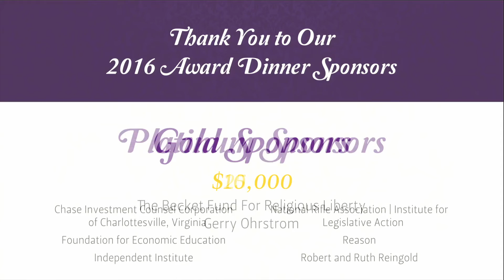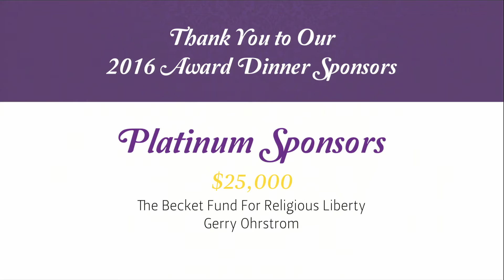ISFLC16 Awards Dinner (Part 1)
Filmed at the 9th International Students For Liberty Conferenece (ISFLC16)
February 26, 2016 :: Marriott Wardman Park :: Washington, DC :: isflc.org

2:30 Welcome remarks by SFL President Alexander McCobin
12:15 Moment of Remembrance by SFL Co-founder Sloane Frost
15:30 Event of the Year Award
20:30 Student Group of the Year Award